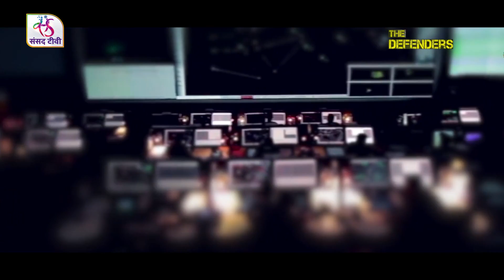Promo : The Defenders - New Tech Weapons of Indian Armed Forces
How is India positioned to look at advancing the state of its military and space technology and also the geo-strategy to meet the new age challenges. In this episode of ‘The Defenders,’ watch Maroof Raza discuss the new age technological weapons and equipment that India has adopted with Lt Gen (Retd.) VK Saxena, Distinguished Fellow, VIF & Defence Expert and Bharat Karnad, Emeritus Professor, National Security Studies, Centre for Policy Research.

Production Crew:
Producer & Floor Director: Rajat Kain
Asst. Producer & Researcher: Raj Yadav
Editor, VFX & SFX: Rohit Chandok
Studio Camera Management: Rakesh Mishra, Junaid Iqbal Khan, Ajendra, Javed, Pradeep Kumar, Ram Prakash, Dhananjay Singh
Panel Production: Ashutosh Jha, Hem Joshi, Krushna Patel and Razi Ahmed
Graphics & VFX: Rupesh Chaudhary, Saurabh Bedi, & Mayank